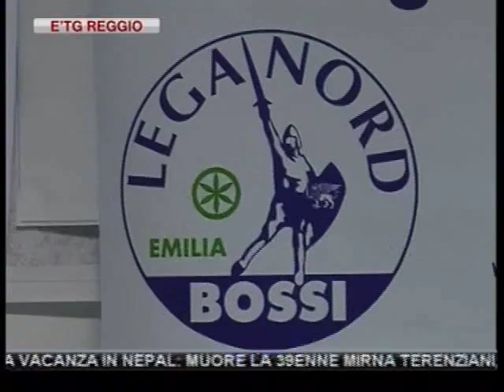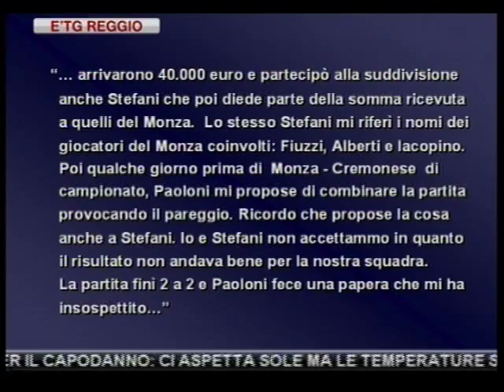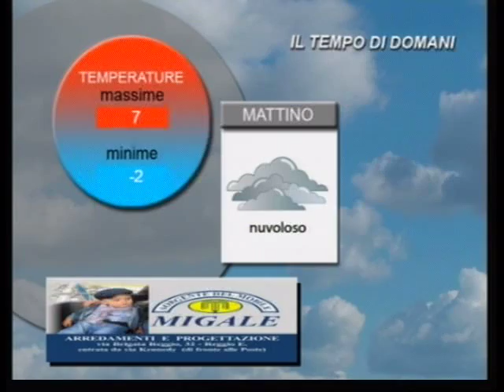etg Reggio Emilia 30 12 2011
LA POLITICA DIVISA SULLE CELEBRAZIONI DEL 7 GENNAIO: LA LEGA IN PIAZZA A CONTESTARE MONTI E LE MISURE DEL GOVERNO

TRAGEDIA DURANTE LA VACANZA IN NEPAL: MUORE LA 39ENNE MIRNA TERENZIANI, INGEGNERE AMBIENTALE DI REGGIO. INDAGINI IN CORSO

STASERA SU TELETRICOLORE PUNTATA SPECIALE DI APPUNTAMENTO SPORT ALLE 21: SI PARLERA' DELLO SCANDALO DEL CALCIO SCOMMESSE MA ANCHE DEL CAMBIO ALLENATORE DELLA REGGIANA

MONTECCHIO: SCOPERTO MARKET DELLA DROGA, IN MANETTE UN 40ENNE E UN 28ENNE DEL PAESE. IL GIUDICE LI CONDANNA MA SONO GIA' FUORI

CASTELLARANO: DOPO LE PROTESTE, DAL 9 GENNAIO UNA NUOVA CORSA PER GLI STUDENTI IN COINCIDENZA CON IL TRENO PER REGGIO

PREVISIONI DEL TEMPO PER IL CAPODANNO: CI ASPETTA SOLE MA LE TEMPERATURE SARANNO MOLTO FREDDE